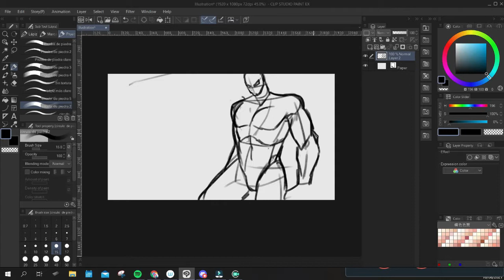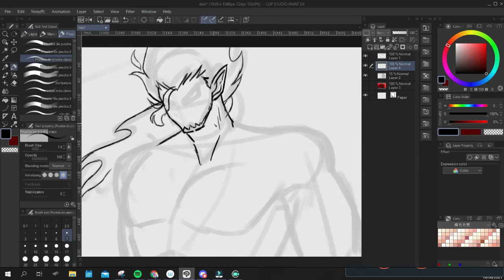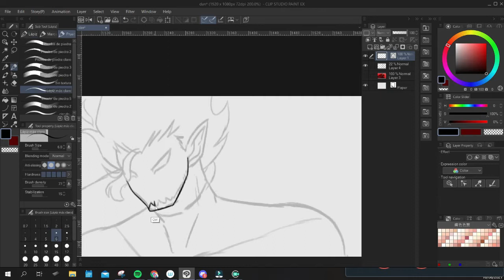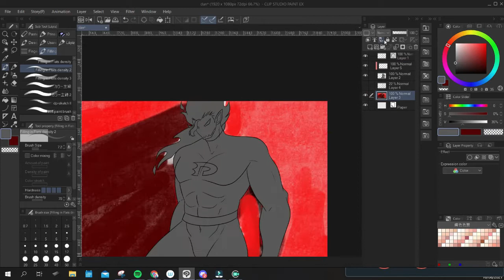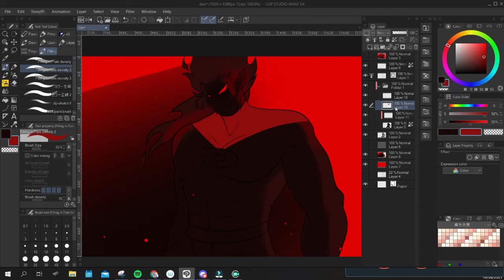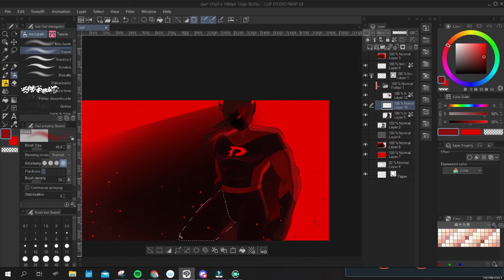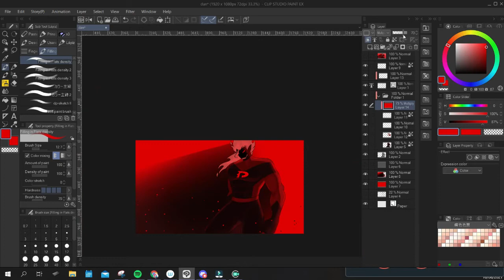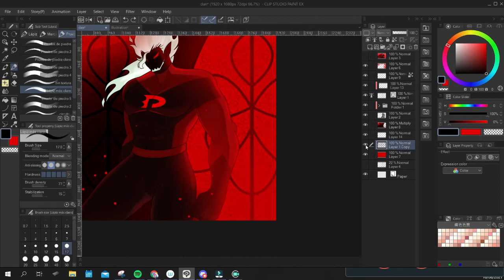RED ► Danny Phantom Speedpaint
►SOCIAL MEDIA◀

►SONGS USED◀
StreamBeats Originals - Demon
StreamBeats Originals - Kill It Anyway
StreamBeats Originals - Machine I'd Rather